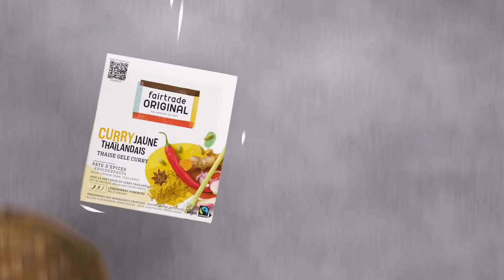Curry jaune thaï avec asperges vertes, épinards et poisson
Avez-vous déjà été en Thaïlande ? Vraiment ? Alors vous avez dû manger un curry jaune. Le délicieux goût frais mais crémeux de ce curry le rend légèrement différent des autres curry de ce pays oriental ensoleillé.